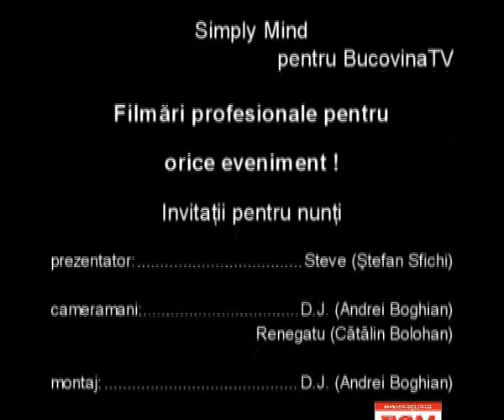VIS 04.06.2008 - Au oamenii grija de dintii lor?